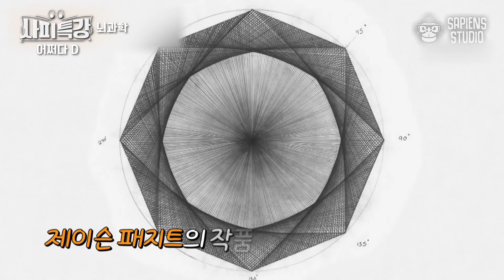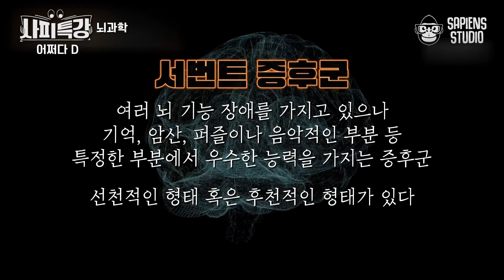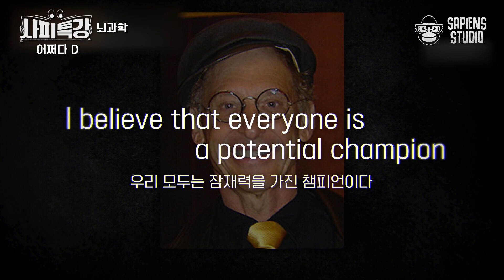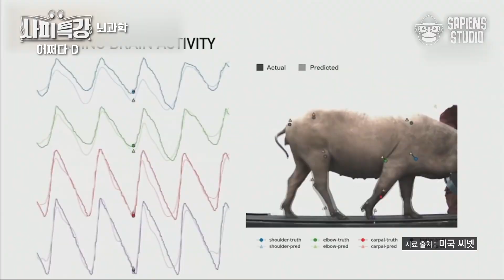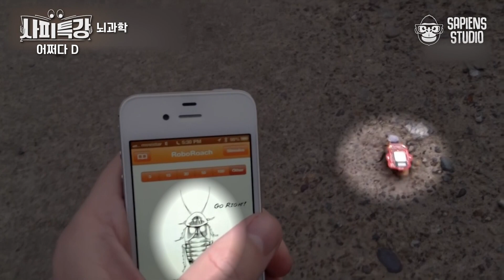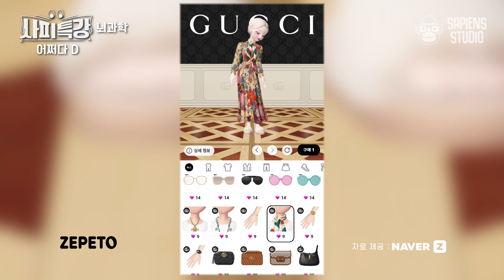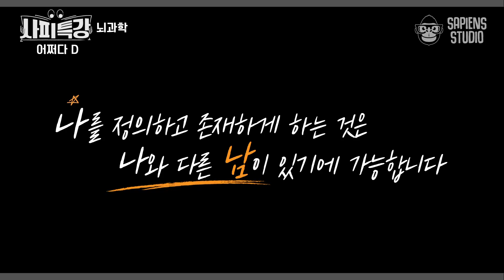(50분) 우리가 인지하는게 현실일까? 무궁무진한 뇌의 잠재력 | 사피특강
출연 : 장동선 박사

✨요약 정리✨
00:40 뇌 업그레이드를 통한 초인류의 탄생? 창의적 뇌로 만드는 신기술!
16:48 현실판 인셉션? 잠을 자면 뇌의 잠재력이 커진다?
31:57 뇌를 속여 가상현실까지 현실로 믿게 할 수 있다? 뇌를 속이는 조종기술!